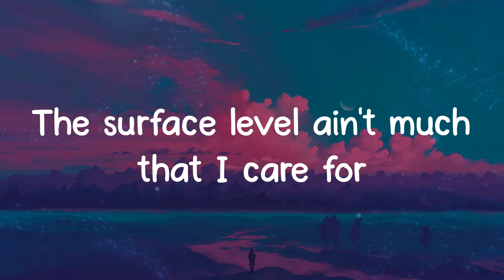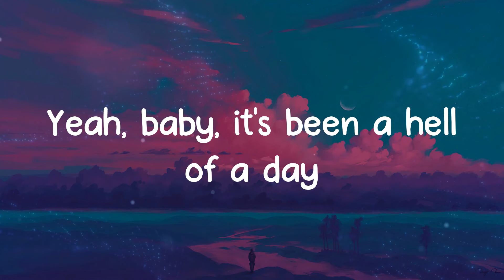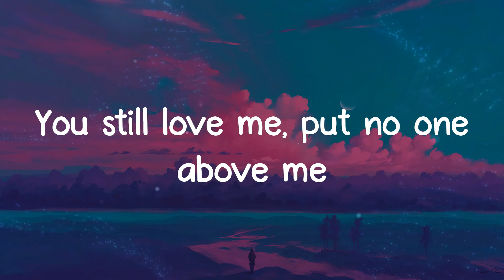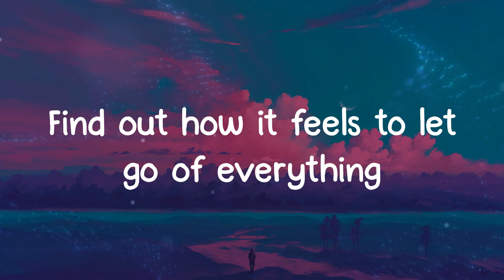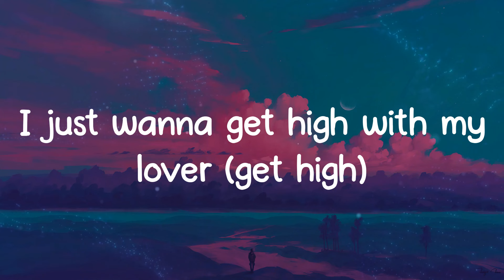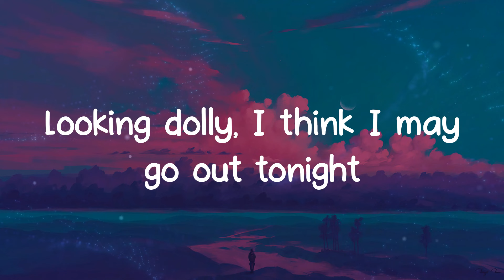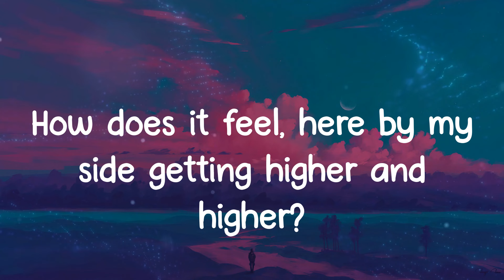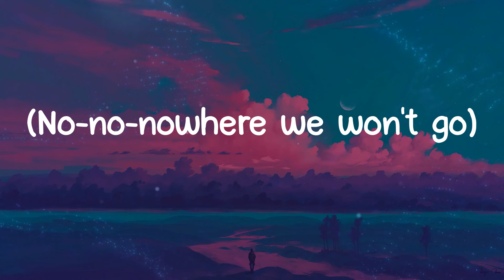Moonlight - Kali Uchis (Lyrics)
Kali Uchis - Moonlight lyrics